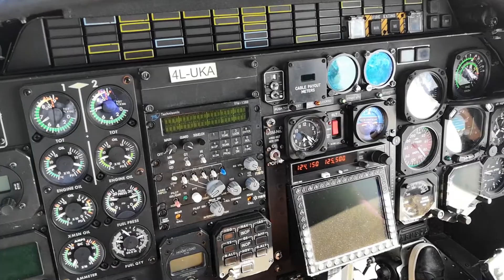Georgian beautiful mountains HELICOPTER TOUR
Georgia-trip allowed 10 people to get to know some of the beauties of Georgia in 5 days ... 2 helicopters were enough :-)